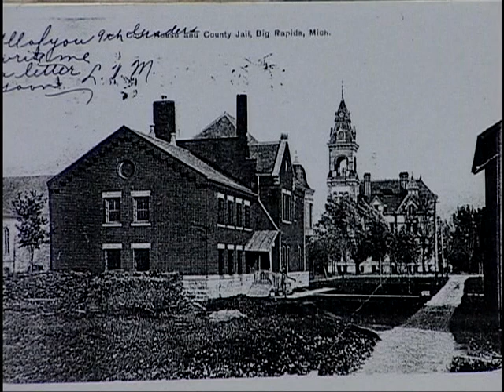Growing Up in Mecosta County part 15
150th year celebration.  This part covers growing up in Mecosta County.